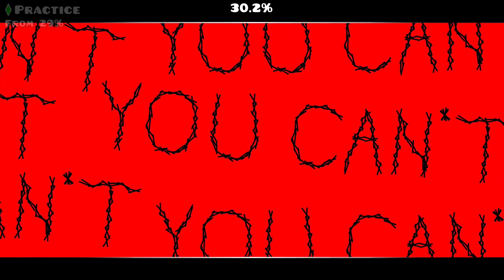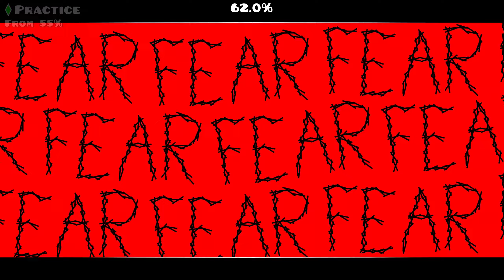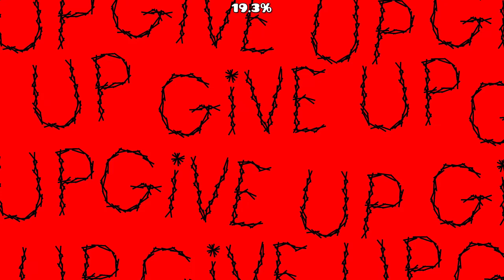"KILLBOT" 100% [EXTREME DEMON] by BoldStep | Geometry Dash (New Hardest)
► Roll out the description :)

I don't know what to say about this level. Killbot in my opinion is a masterpiece of a level. I love alomst everything about this level. Atmosphere is so amazing, that you got virus on your computer, and you are downloading killbot to delete this virus. Your antyvirus is doing his best. Sometimes when I was bored I was reading thext messages that were on the screen ( Delete failed, fatal error etc). I got really unlucky with Killbot but I still love this level to death. I wanted to do this demon for such a long time, and finally I memorized everything and didn't gave up, and beat the level! GG's :)

Enjoyment Rating: 10/10
Easiest part: 0% - 37%
Hardest part: 77% - 100%
Total Attempts: 18048
Current Placement on Demon List: 117 - Easier than Delta Interface , Harder than Omicron.
My Demon Difficulty : (Demon List: 110 - Easier than Digital Descent, Harder than Stalemate Redux)